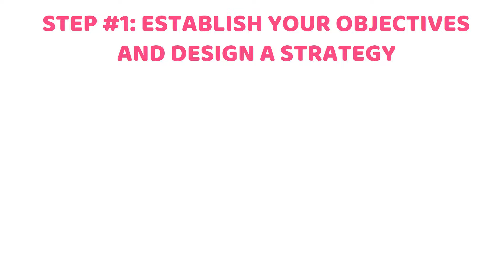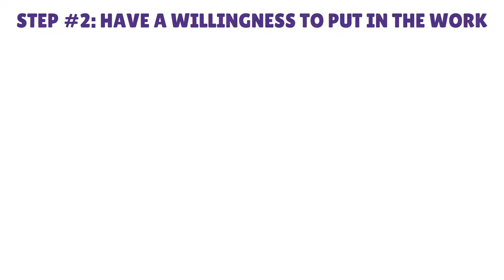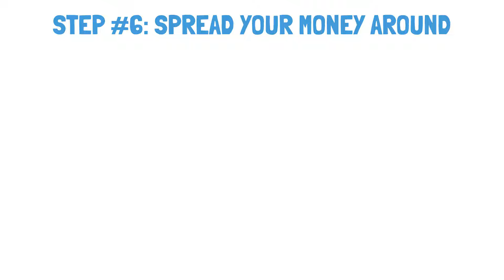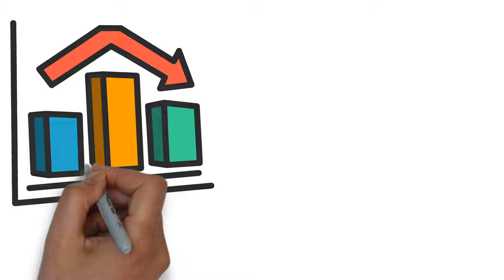How To Get Rich | 10 Steps You Need To Follow Get Rich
In this video we have discussed with you the 10 steps of becoming a millionaire. These financial steps will make you rich in 2024. Becoming a wealthy man is easy but for that you will have to follow these 7 steps. Money making is a step by step process. Also getting rich involves having investments. You can start investing in gold Fixed Deposit Real Estate Real estate investment trust Savings account stocks dividend paying stocks and many more. This video is specially made for Americans. These money steps are followed by Americans only. United States people must watch this video.

10 single steps to get rich
10 easy steps to get rich
How to become rich Very Quickly
Step by step method to gey rich in 2024
Step by step method to become a millionaire
How to get rich from nothing
Amrican investment options
ways to get rich
How to get rich
Wealth tips
Money Habits
Bettermoney Habits
Millionaire money habits
How to become a millionaire
How to be Wealthy
alux getting rich steps
strategic finance getting rich steps
Rich 2024
Rich 2023
7 simple steps to financial freedom audiobook
Investing options usa
9 steps to financial freedom suze orman
9 steps to financial freedom
How to be a millionaire from nothing
How to be a millionaire from $0
9 steps to get rich
ways to get rich in 2023
strategic finance 12 money habits
steps to get rich quickly
suze orman
Steps to become a millionaire in 2023
simple steps to financial freedom
steps to get rich
15 steps to get rich
Investing rules
9 Steps to get rich
Wealthy man
Guide to get rich
Rich man
9 steps to get rich from $0
money master the game
9 steps to become a millionaire from nothing
9 steps to get rich from nothing
7 simple steps to financial freedom
Alux rich tricks
Step by step method to become a millionaire from nothing
Millionaire steps
Warren Buffett: how to get rich
Shopify
Western union
How to use Shopify
Acorns credit card
3 simple steps to getting rich